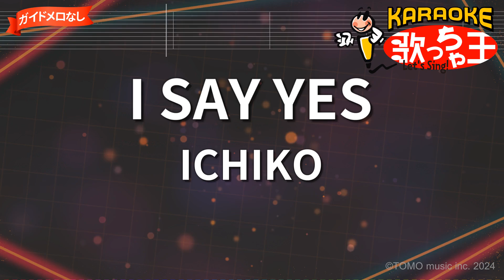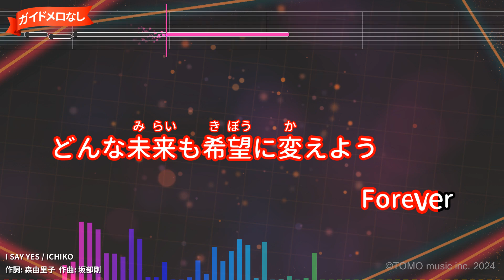【ガイドなし】I SAY YES/ICHIKO【カラオケ】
「ゼロの使い魔～双月の騎士～」オープニングテーマ
作詞：森由里子/作曲：坂部剛
2007年07月25日リリース